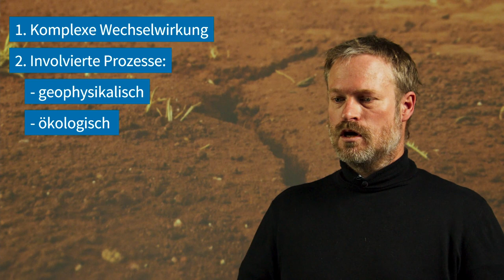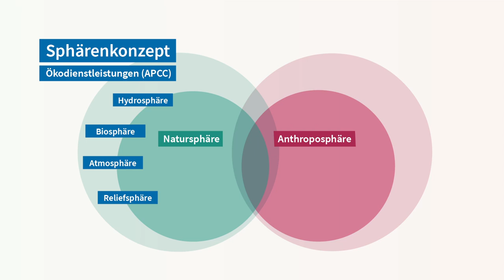L8V2 Auswirkungen des Klimawandels Dimensionen und Wirkweisen | iMooX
MOOC Zitierempfehlung:
STERLY, H. (2021): Auswirkungen des Klimawandels Dimensionen und Wirkweisen. – In: GLADE, T. (Hrsg.): Klimawandel MOOC (KliMO): Wissenschaftliche Grundlagen. iMooX; (abgerufen TT.MM.JJ).